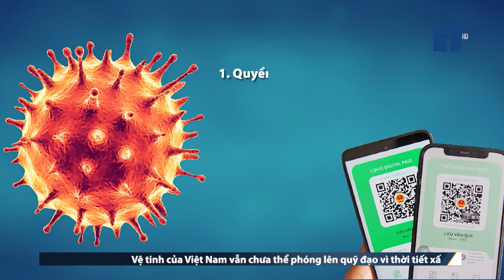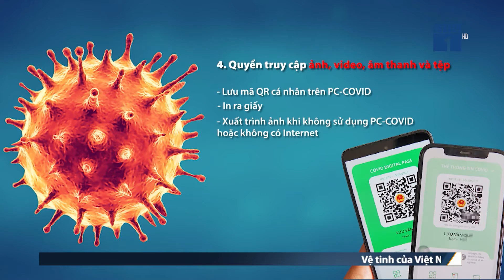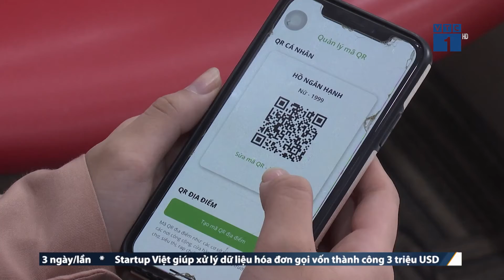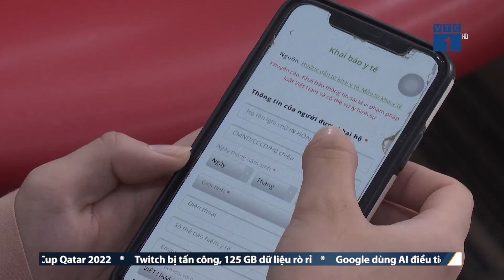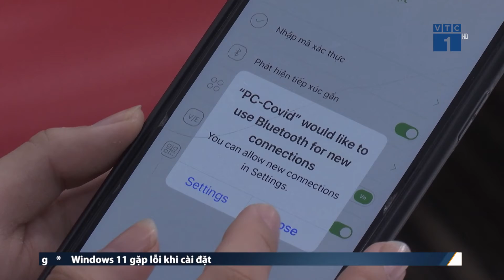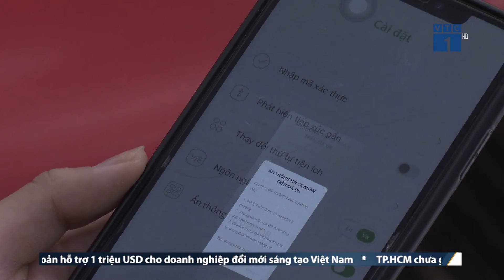Hướng dẫn và giải đáp thắc mắc trong sử dụng PC-COVID| VTC1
VTC1 | Các chuyên gia bảo mật đưa ra là người dùng không tự ý “khoe”, công khai mã QR Code của mình khi được tạo trên PC Covid. Vậy đâu là những kinh nghiệm cần được người dùng lưu ý khi sử dụng app để được an toàn và bảo mật?